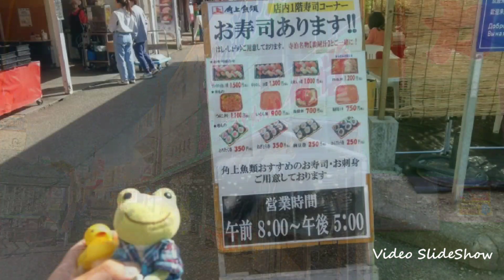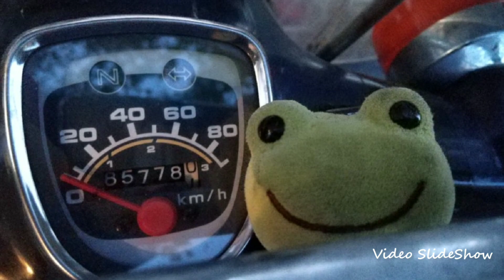カブでプチ旅 2日目 2024年5月23日(木) 渋峠 群馬県 ⇒ 長野県 ⇒ 新潟県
カブでプチ旅　2日目

2024年5月23日(木)

朝9:00頃宿を出発

一度草津温泉の上の方にある大きな足湯へ

ちょっと熱く感じた😅

その後は一度給油し、ひたすら長野方面へ走ります

もう絶景！

カブは非力だから荷物満載で余計遅いけど何とか頑張って走りました

そして日本国道最高地点へ

ここは50ccのカブや、バーディー90、もっと前には今回乗っているカブでも来たことがあります

平日だけど、結構人がいました

そして群馬と長野の県境へ

長野入りしてすき家でブランチをして、またしばらく走行し新潟入りしました

三条にある随道アタックをしてから寺泊に寄りちょっと戻り宿へ

何回も泊まっている公楽園へ

２年ぶりです！

一度チェックインしたら少し吸血

外は結構暑かったので、エアコンつけて涼んでました

スーパーへ夕飯を買いに行き宿に戻りました

夕飯は値引きシール大作戦が成功し、コミコミで657円！

夕飯食べたらお風呂に入って寝ました(´ω｀ )zzZ

2日データ
走行距離…241.7km
給油…2回
給油量…5.87L
給油金額…991円
昼飯…360円
夕飯代…657円
宿代…3,300円

合計…5,308円